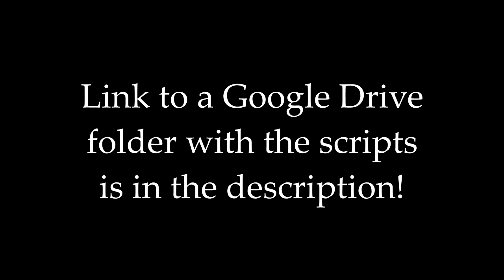VeggieTales Scripts! (Linked in the description)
The scripts were included in the DVD-Rom features from various VeggieTales DVDs released overtime. The link above contains a total of 24 scripts, with 21 from VeggieTales and 3 from 3-2-1 Penguins!

The episodes that received scripts as a DVD bonus feature range from "Where's God When I'm S-Scared?" to "Minnesota Cuke and the Search for Samson's Hairbrush", since after that, they stopped regularly appearing on DVD-Rom bonus features. However, during this time, some episodes did skip out on having their scripts included in their respective DVDs, including:

Rack, Shack and Benny
The Toy That Saved Christmas
Very Silly Songs!
Josh and the Big Wall
The Ultimate Silly Song Countdown
The Star of Christmas

Note that I wasn't able to include every other script offered as a bonus feature from Big Idea's other series. I used the DVDs I own to get the scripts, and only 3 of the 3-2-1 Penguins DVDs I own have scripts on them. There may also be scripts included in the DVDs for "LarryBoy: The Cartoon Adventures", but I don't happen to own the individual episode DVDs.